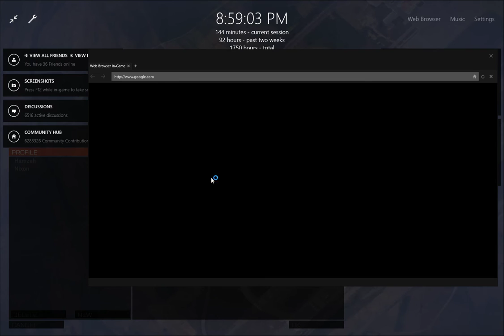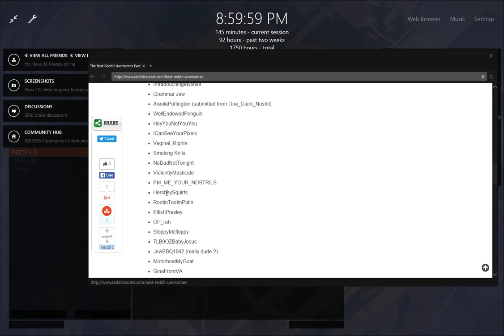rammed off the road